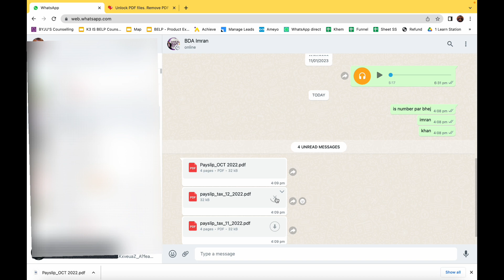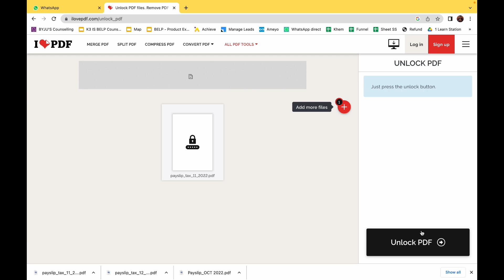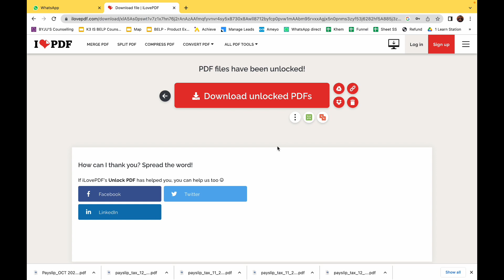How To Unlock Password Protected Pdf 2023 || Password Protected Pdf Ko Unlock Kaise Kare 2023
bank statement password remove

ThankYou

📝 TOPICS COVERED:
pdf password remover
pdf password remover without password
bank statement pdf password remover
how to remove password from pdf file in android